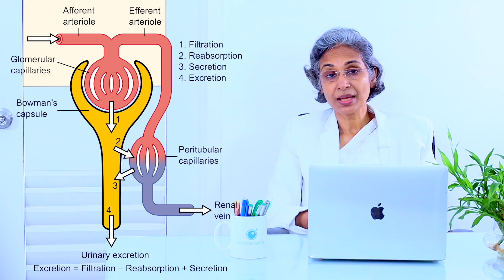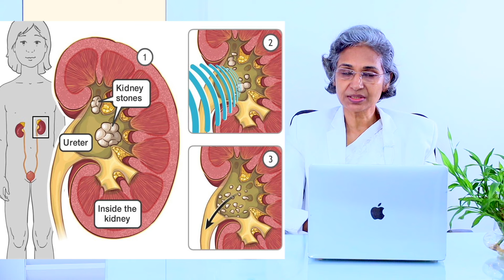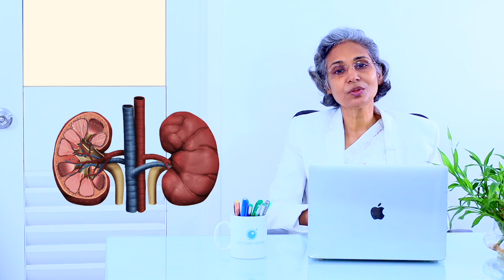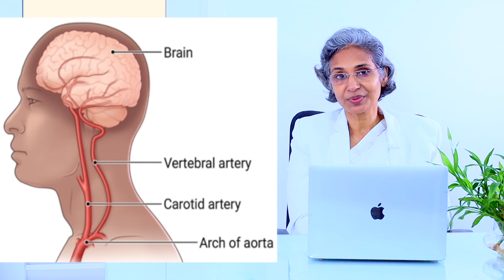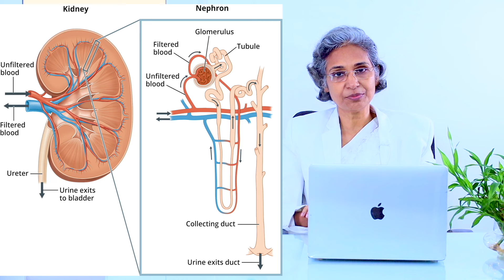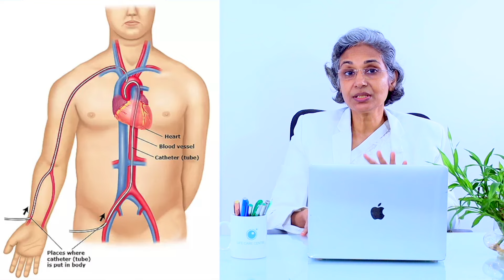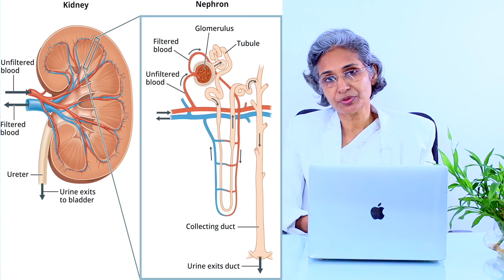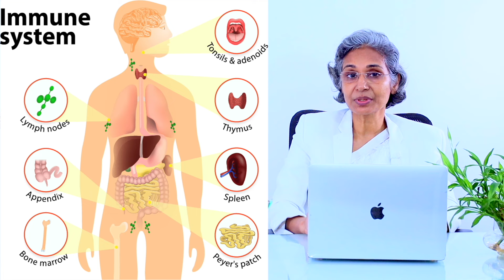ബ്ലഡ് പ്രഷർ കൂടിയാൽ ഈ കാര്യങ്ങൾ സൂക്ഷിക്കുക | High blood pressure Malayalam | Arogyam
What is High Blood Pressure? High blood pressure, also known as hypertension, is when your blood pressure, the force of your blood pushing against the walls of your blood vessels, is consistently too high. High blood pressure malayalam. blood pressure control, blood pressure kurakkan, blood pressure kurakkan ottamooli.  ബ്ലഡ് പ്രഷർ കൂടിയാൽ ഈ കാര്യങ്ങൾ സൂക്ഷിക്കുക

Director
Life Care Centre
Thevara,Ernakulam,Kochi-682013